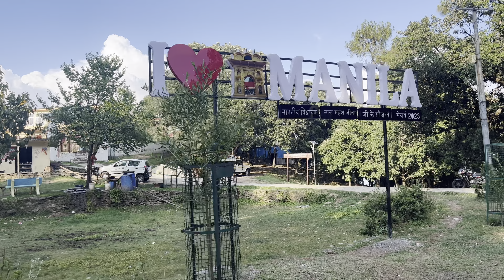Aag 🔥 lag gyi 😩😩😩